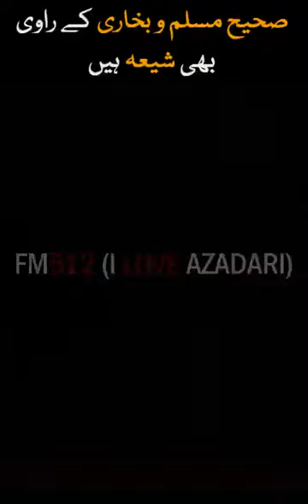صحیح مسلم و بخاری کے راوی بھی شیعہ ہیں۔